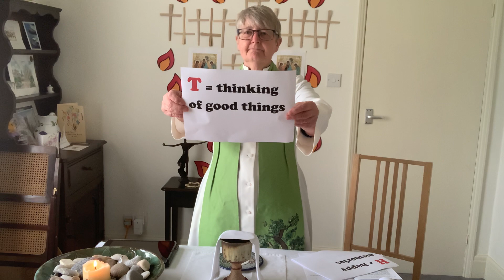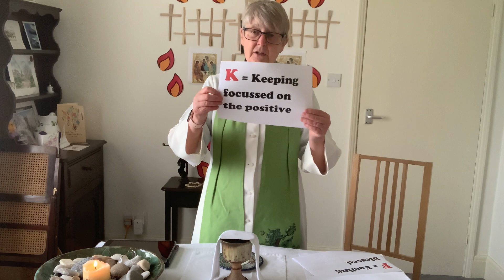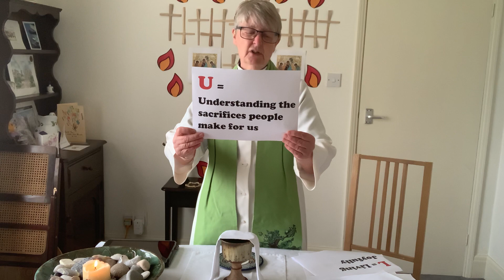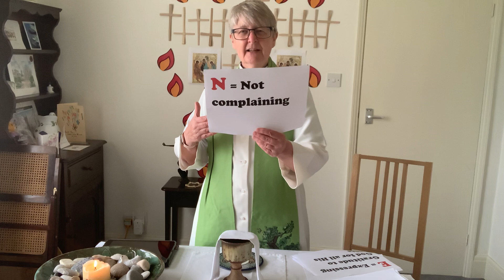Sunday 27th September: Harvest Thanksgiving